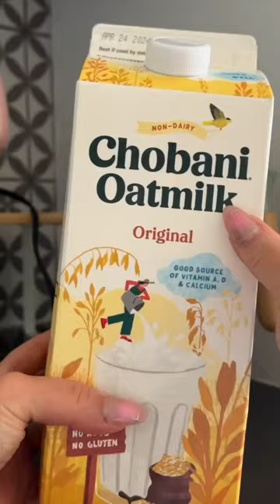let’s make a matcha latte🍵